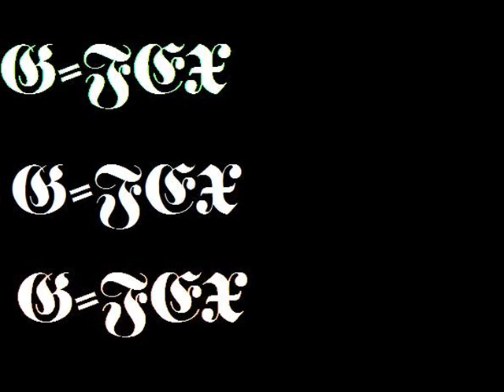Il lato oscuro della costa - Macchie